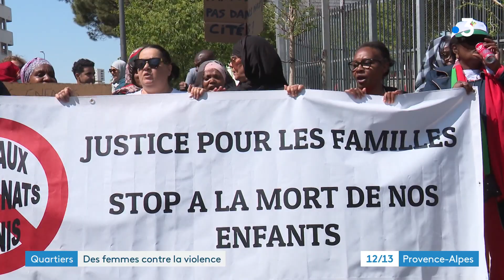Marseille : marche des mamans de la cité Félix Pyat contre la violence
À Marseille, les règlements de compte se multiplient et dans la Cité Félix Pyat, dans le 3 e arrondissement, les mamans ont décidé de s'unir pour mieux se faire entendre. Une marche était organisée hier au cœur du quartier.

Un reportage de : Valérie Smadja et Sylvie Garat